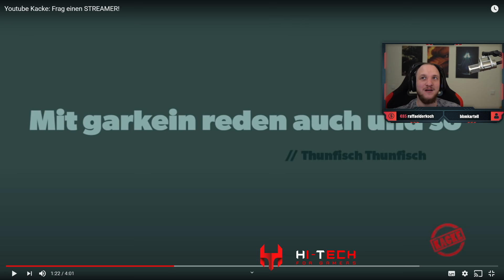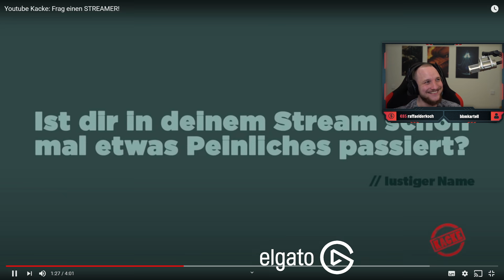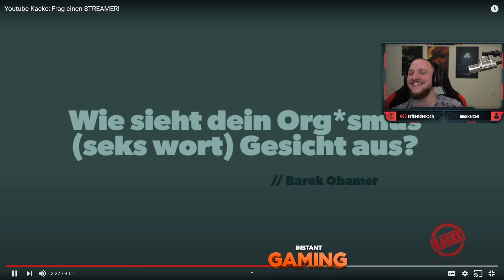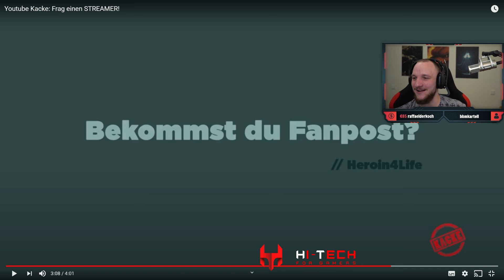ELoTRiX reagiert auf "Inscope - Kommentare & Youtube Kacke" | ELoTRiX Livestream Highlights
✂️ Cutter
 Raphael

Outro: Unreleased Nich Mira Beat